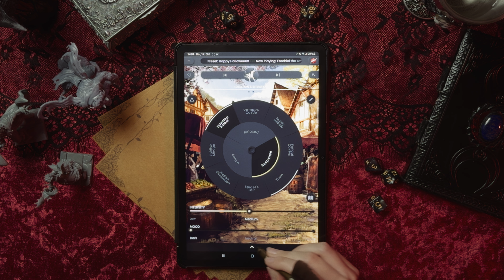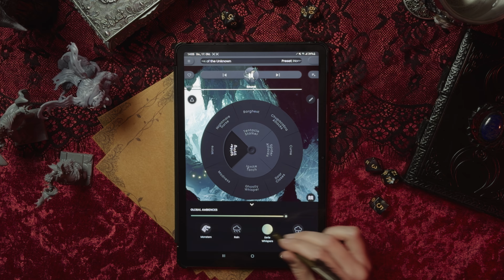The Dark And The Monstrous: Showcasing our upcoming Horror release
🌑🦇 Welcome to our upcoming Horror Universe for TableTone! We’ll take you on a short, eerie journey through some of our new locations. Discover the unsettling beauty of the Spider’s Lair, where echoes of faint laughter blend with the scuttling of arachnids, drawing your players deeper into the web of fear.Unravel the mysteries of the Vampire Castle, where dramatic organ music and chilling howls bring the ancient stories of bloodsuckers to life.🎶🕯️